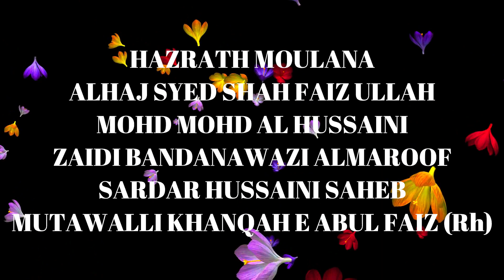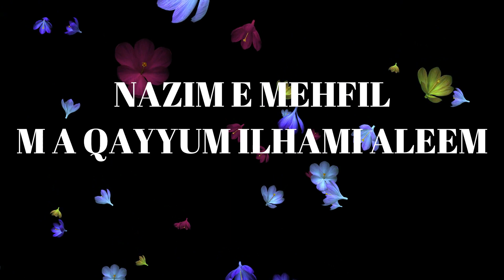JASHN E FAIZAN E SHAIK UL ISLAM MEHFIL E NAAT 02 KHANQAH E KUNJA NASHEEN BAGHDADI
JASHN E FAIZAN E SHAIK UL ISLAM
HAZRATH MOULANA IMAM MOHD ANWAR ULLAH FAROOQUI (Rh)
BANI E JAMIA NIZAMIA WO MEHFIL E NAAT
MAHANA FATIHA HAZRATH KUNJA NASHEEN JUNAIDI ALBAGDADI {RA}
KHANQAH E KUNJA NASHEEN BAGHDADI HYDERABAD
UNDER THE GUARDIANSHIP OF {ZERE E SARPARASTI}
PEER E TARIQAT REHBAR E SHARIYAT
SHAHZADE HUZOOR SYEDNA JUNAID AL BAGHDADI
HAZRAT MOULANA ALHAJ SYED IMRAN PASHA KUNJA NASHEEN JUNAIDI AL BAGHDADI SAHEB
24 JAMADI UL AWWAL 1444 (AH) 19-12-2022